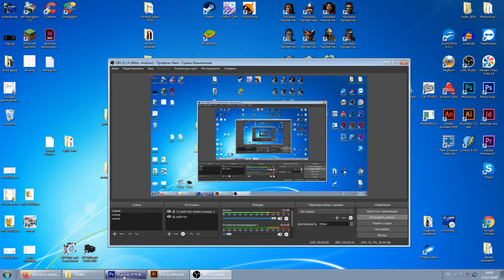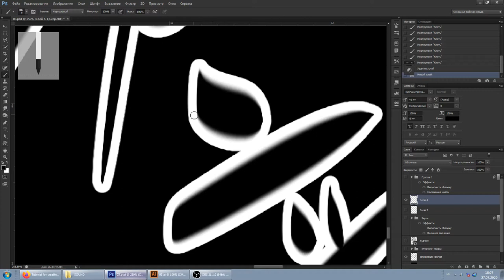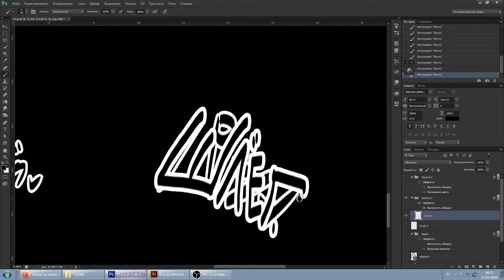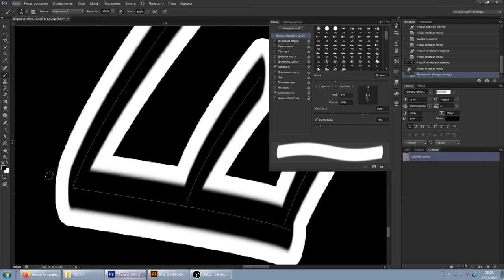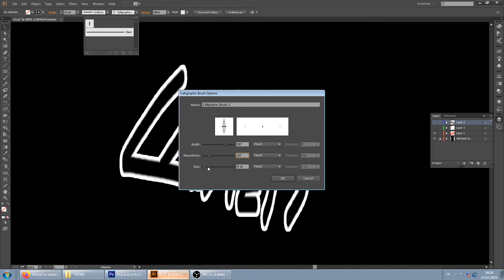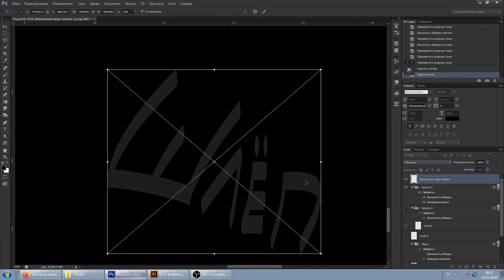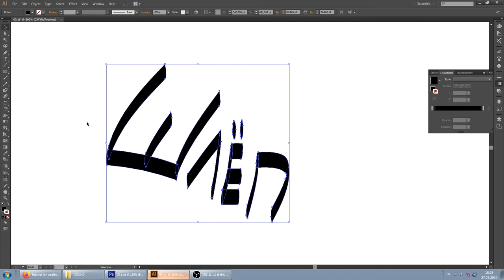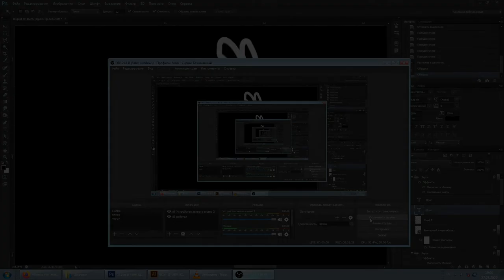Тайп Звуков - пытаемся сымитировать оригинальное написание